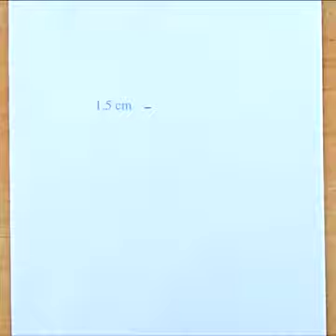Pencil sketch | How to draw a Girl sketch| Pencil drawing by Moiz Moji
in.this video we learn how to draw a girl with pencil.how to sketch with a pencil.How to draw a girl sketch with pencil